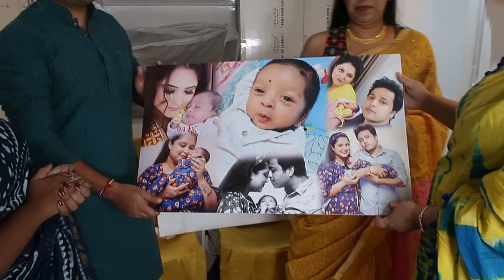কৃষ্ণ সাজে আজ বাবা মার সাথে 👶 ❤️️ | জমজমাট ভুরিভোজ জন্মাষ্টমীতে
the day ended on a high and we had a super time with our son.

Love you all. please share your feedback.

Take care

Cameras & accessories used for the vlogs.

Mic- BOYA

Secondary Camera - Canon G7X Mark II

Long Tripod

Main Camera Tripod - Joby Gorrilapod

Secondary Camera Tripod - Manfrotto Evo

Other Cameras ( iPhone 11 & iPhone SE 2)

Laptops - Macbook Air 13" | Acer Nitro